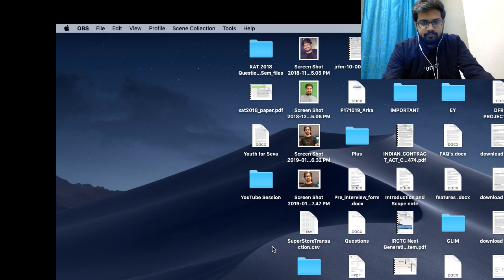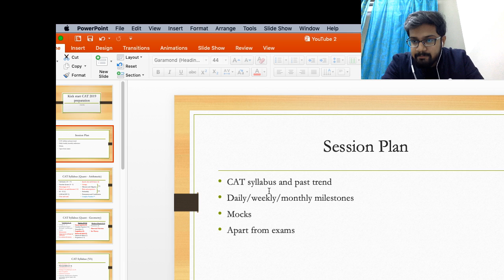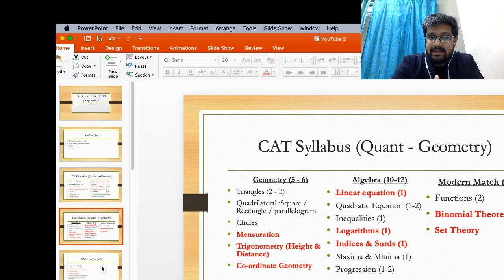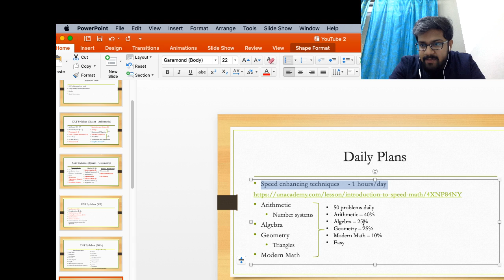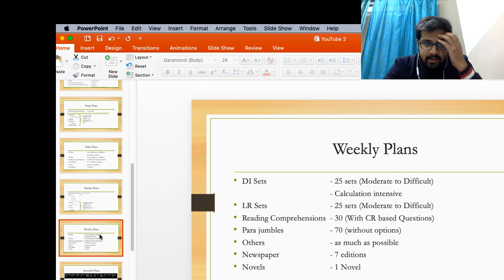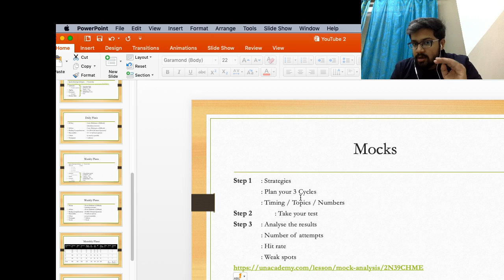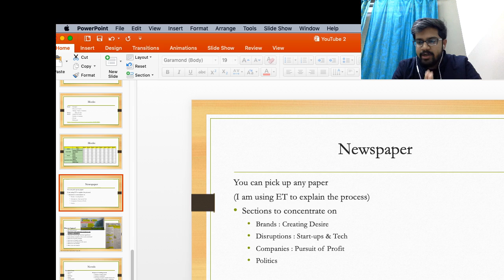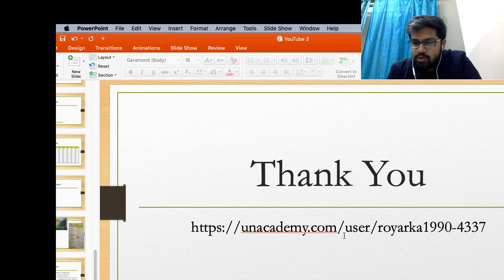Kick Start CAT 2019 Preparation - Lecture 2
Checkout our latest offerings Kick Start CAT 2019 Preparation - Lecture 2